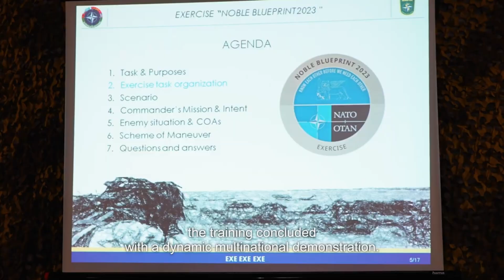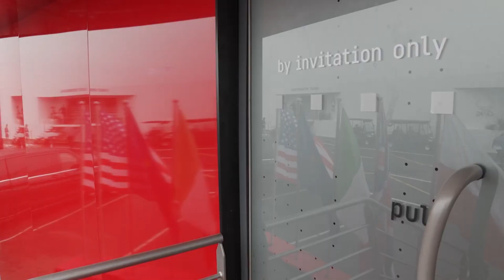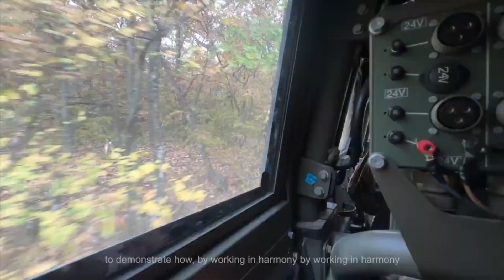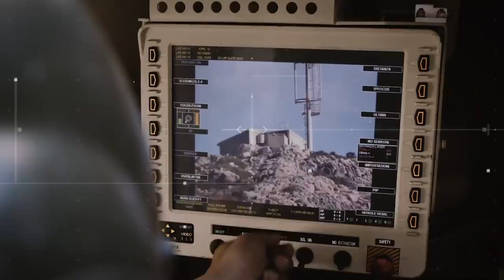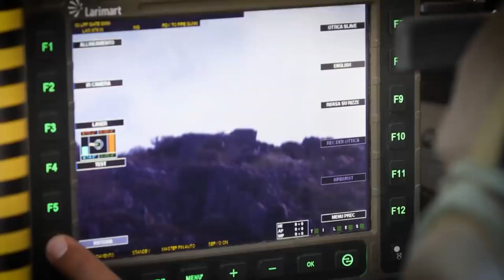🚀🔍 Diving Deep into Italy's $5 Billion Combat Vehicle Program! 💰💣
In this fascinating video, we delve deep into Italy's impressive $5 billion program aimed at constructing 1,000 state-of-the-art combat vehicles. Join us as we uncover the details behind this ambitious venture and the impact it will have on Italy's defense capabilities.

Discover the cutting-edge technology, innovative designs, and advanced features integrated into these combat vehicles. From enhanced protection systems to advanced weaponry, witness how Italy is revolutionizing its military equipment.

Uncover the strategic significance of this program for Italy's defense sector and its role on the global stage. Gain insights into how these combat vehicles will strengthen Italy's armed forces and contribute to regional security.

Engage with us in the comments section below and share your thoughts on Italy's grand undertaking.

Thank you for your support! Together, let's uncover the world's most exciting stories. Enjoy the video!

OUTLINE:

00:00:00 Introduction to Italy's Ambitious Military Vehicle Program
00:01:13 Features and Capabilities
00:03:10 Industrial Alliances and European Integration
00:04:21 Challenges and the Road Ahead